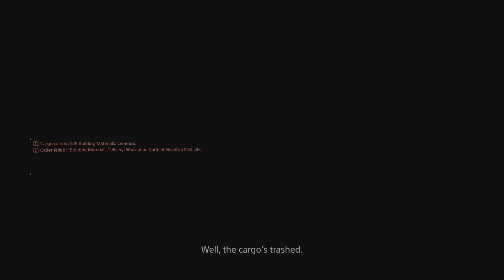DEATH STRANDING: Waystation North - BT Encounter - Distribution Centre North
Yeah, Alot went down in this one